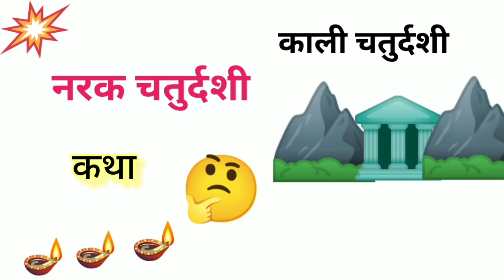नरक चतुर्दशी | narak Chaturdashi | अभ्यंग स्नान ‌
नमस्कार मित्रानो,

 तुम्हाला दिपावली दिवाली चां प्रत्येक दिवसाचे महत्त्व सांगणार आहे.

आजचा व्हिडिओ मध्ये मी दिवाली च चौथा दिवस नरक चतुर्दशी मंजेच कली चतुर्दशी आणि कथा बद्दल माहिती आणि त्यामागील कथा मराठी आणि हिंदी मधुन सांगणार आहे.

जर तुम्हाला माझी व्हिडिओ मधील  माहिती आवडली असेल तर  like button ✅ karun आपल्या मित्रांसोबत नक्की share करा.

and keep updated of the lastest news, join community at

Instragram learn with fun 😊

धन्यवाद.🙏